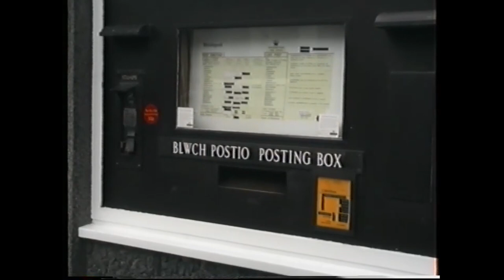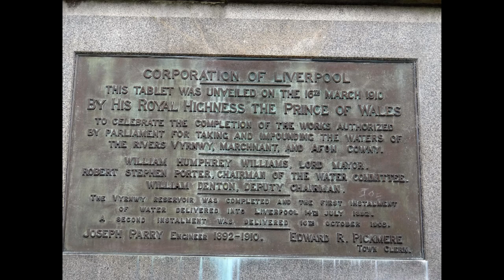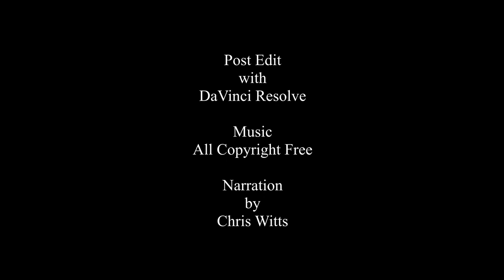Welshpool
Although containing much Georgian architecture, Welshpool isn’t the prettiest town to behold, yet explore it in depth and one will find little gems of interest. Lloyd George famously once said, “Welshpool is the gateway to paradise”, yet an unknown journalist wasn’t so kind being less lyrical by saying, “A thoroughly Welsh town with the inhabitants speaking the ancient British language”. Paradise it may not be but Welsh it certainly is and well worth the effort to explore.
     As with many English and Welsh towns they have a troubled past … Welshpool having had its fair share. For a brief period, Welshpool was the capital of Powys when in 1212, after seeking help from the English crown following conflict from their enemies, were able to restore the Wenwynwyn dynasty to their lands.